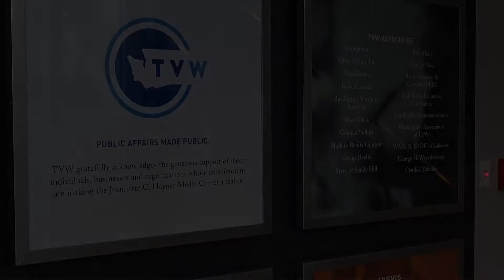Happy Holidays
Happy Holidays from TVW!